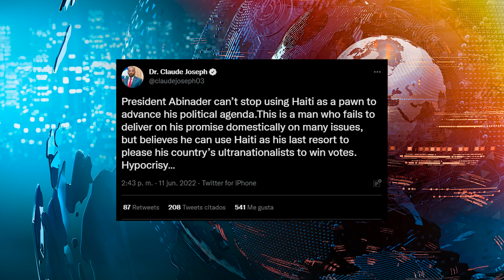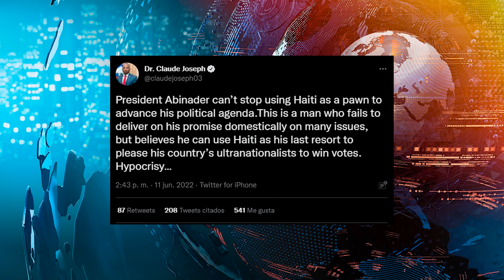El Irrespeto Haitiano [Editorial] | Antinoti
A raíz de que la República Dominicana no aceptara firmar la Declaración de la Cumbre de las Américas, el ex primer ministro haitiano, Claude Joseph, publicó en sus redes sociales un mensaje donde, insinuaba que el presidente Luis Abinader era un hipócrita. Esto es un total irrespeto por parte de un país que ha recibido mucho de nosotros y a quien siempre le hemos aguantado de todo.